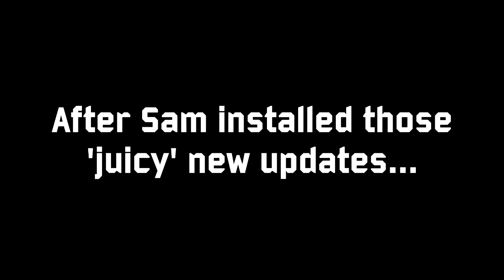Windows 7's now unsupported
MS Sam does his routine computer update for Friday, starting with his old Windows 7 Acer. Little did he know, that this particular OS is now unsupported.

R.I.P. Windows 7, 10/22/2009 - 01/14/2020